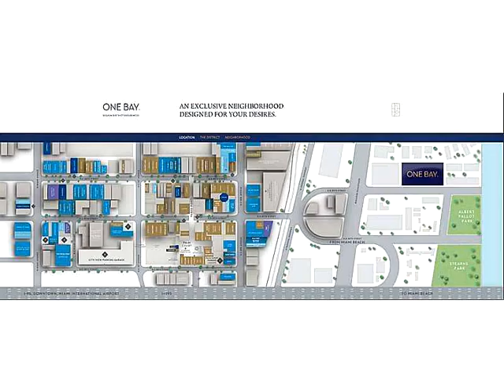455 NE 39 # 312,Miami,FL 33137 Condo For Sale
One bay residences is situated in the heart of the miami design district east of biscayne blvd just steps from the bay. this elegant 1,794 sq.ft. home with double height ceilings has its own private garage but perhaps this homes 's most spectacular feature is its 693 sq.ft. rooftop terrace with covered spaces for al fresco dining and connections necessary to make a full sized gourmet outdoor kitchen and jacuzzi. occupancy first quarter 2017.